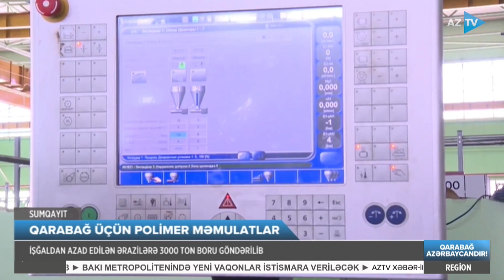Kimya sənayəsi inkişaf edir: azad edilən ərazilərə 3000 ton boru göndərilib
YERLİ MƏHSULLAR QARABAĞA GÖNDƏRİLİR